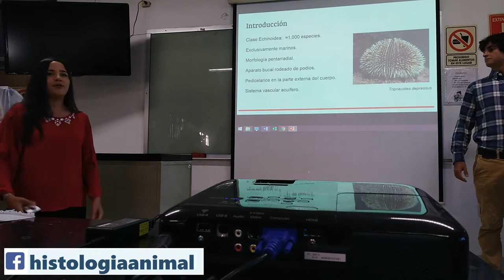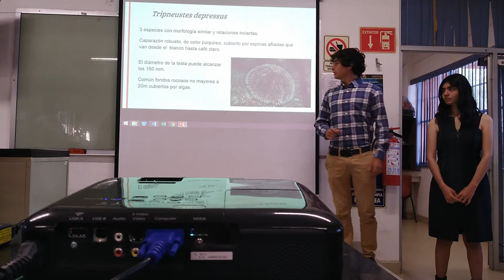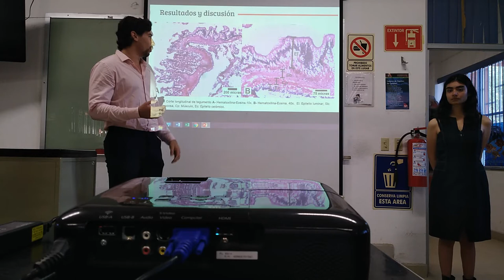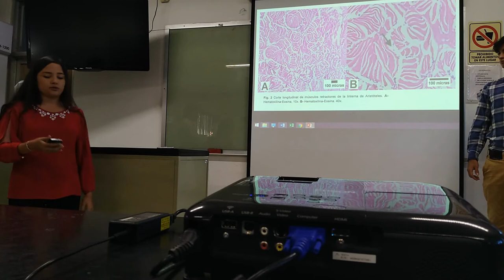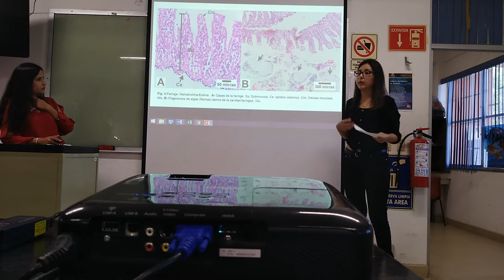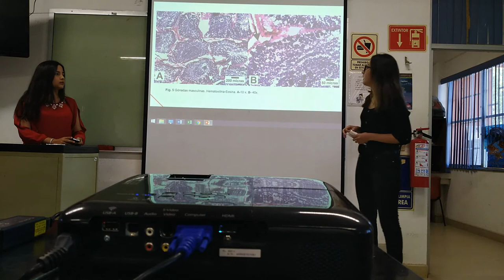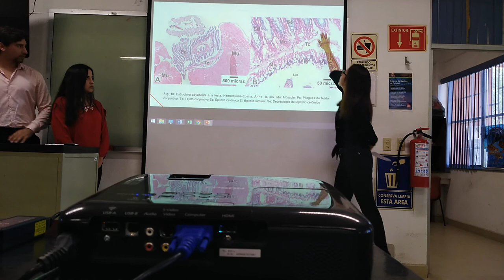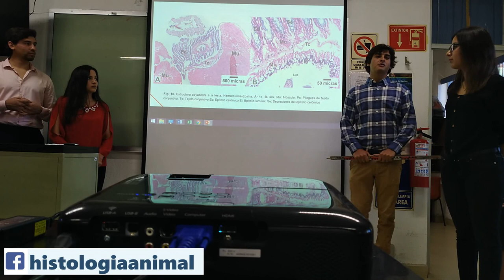Exposición Erizo de mar café Tripneustes depressus - 18-I TM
Presentación del proyecto semestral "Descripción Histológica del Erizo de Mar Café  Tripneustes depressus A. Agassiz, 1863 (Echinodermata: Echinoidea)" elaborado por alumnos del cuarto semestre de Biología Marina. La presentación está diseñada en formato de foro científico con una presentación de diapositivas donde se enfatice la descripción de tejidos del organismo estudiado y la discusión de las estructuras analizadas.